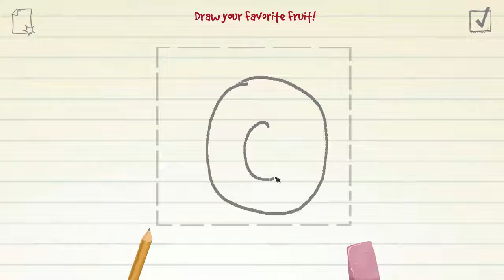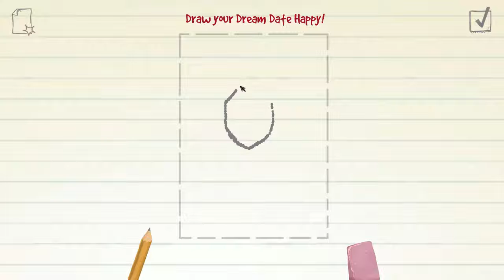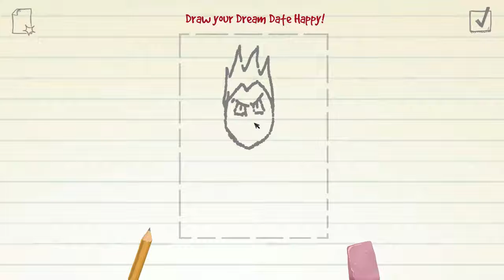Doodle Date EP1: Prince of all Dating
oh good lord what have i done.